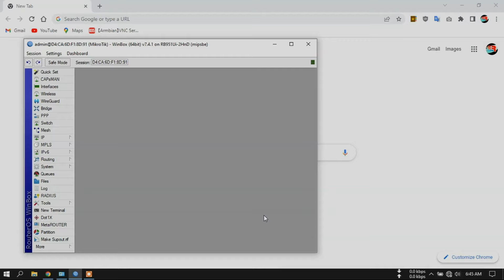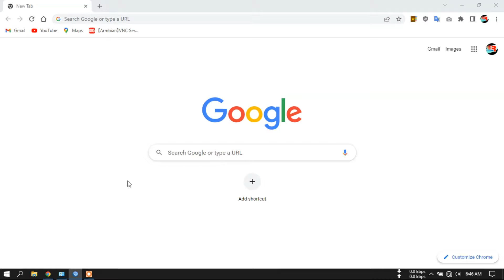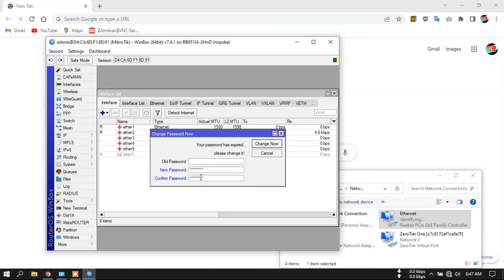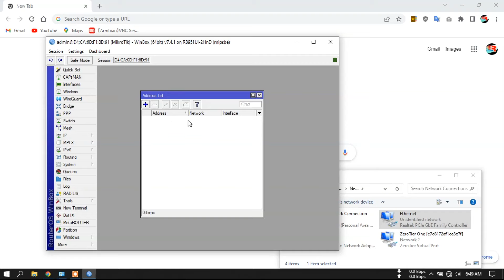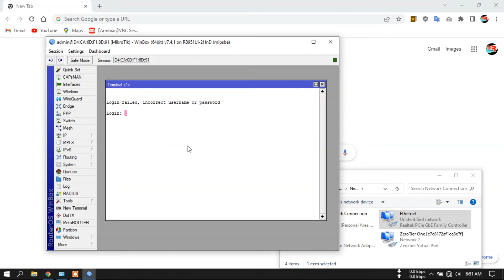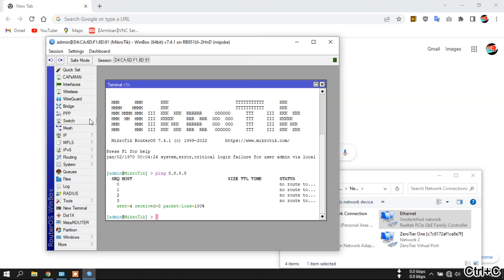Cara Koneksikan Mikrotik Dengan STB OpenWrt REYRE-STB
Tutorial dasar untuk pemula
Cara setting mikrotik untuk di hubungkan dengan STB OpenWrt
dengan topologi Modem - STB - Mikrotik - Client Lan/Wlan
Semoga bermanfaat.